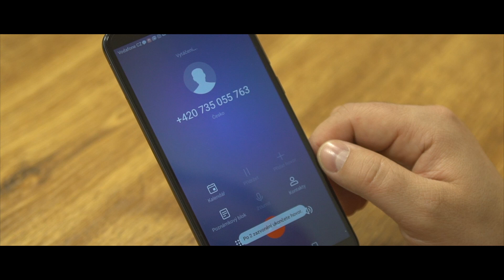GSM komunikátor uGATE3A Flajzar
Jednoduchý, intuitivní, výkonný a miniaturní GSM komunikátor uGATE3A.